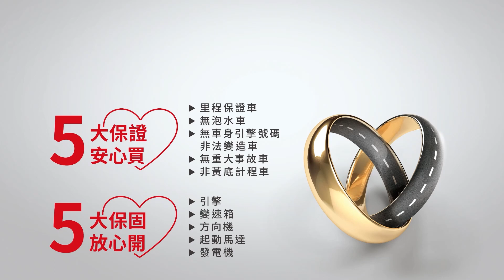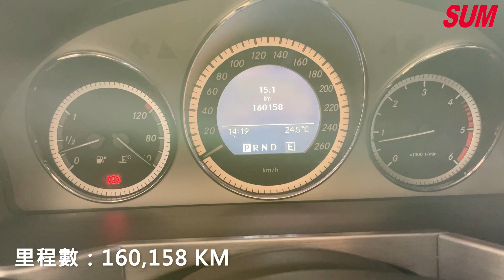【SUM中古車】BENZ GLK220 CDI 4MATIC 2010｜GLK220CDI 市場稀有 四輪傳動 稅金省 電動尾門 雙電動椅 台北市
車商資訊：SUM 億立汽車
聯絡人：楊先生
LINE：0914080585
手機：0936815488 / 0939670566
車輛資訊：BENZ GLK220 CDI 4MATIC 2010
車輛售價：59.8萬
車商地址：臺北市文山區木柵路四段12-1號